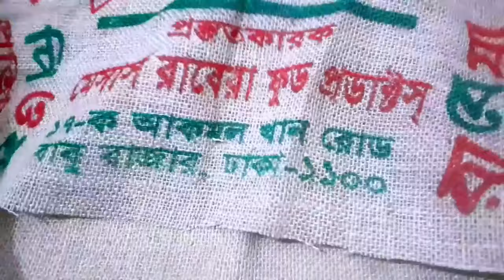Table mats made from discarded rice sacks || ফেলে দেয়া চাউলের বস্তা দিয়ে টেবিল ম্যাট তৈরী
Introducing a sustainable and eco-friendly solution for your dining table - table mats crafted from repurposed rice sacks. These mats not only add a unique and rustic touch to your decor but also contribute to reducing waste. The sturdy and durable nature of rice sacks ensures that these mats are long-lasting and perfect for daily use. By choosing these mats, you're not only making a stylish choice but also making a conscious decision to reduce environmental impact. Join us in our mission to promote sustainability and make a difference, one table mat at a time!